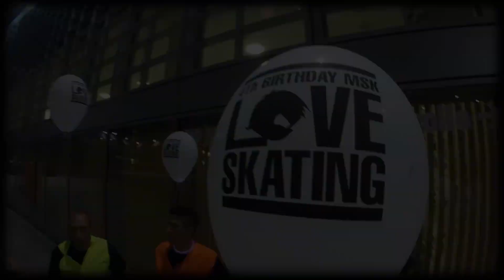4th B-DAY MSK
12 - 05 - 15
4° compleanno MilanoSkating
250 pattinatori